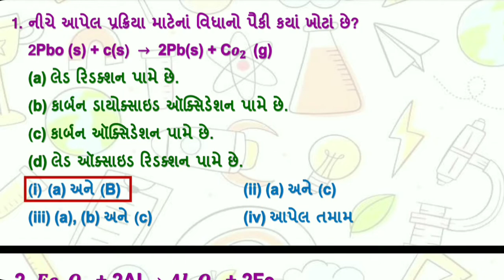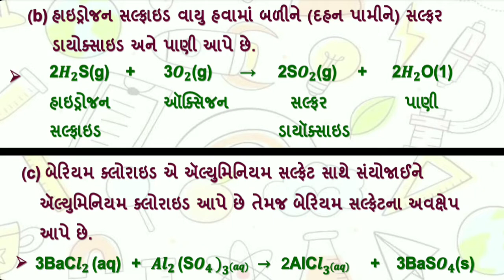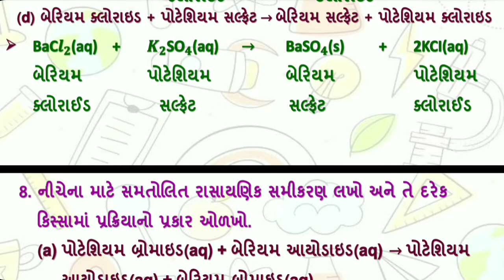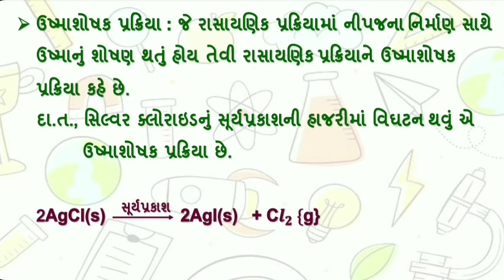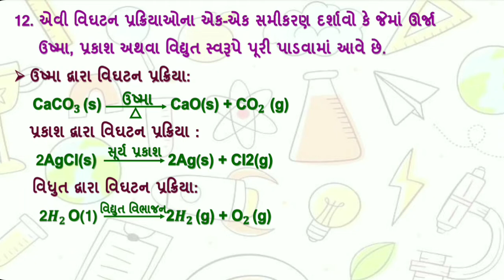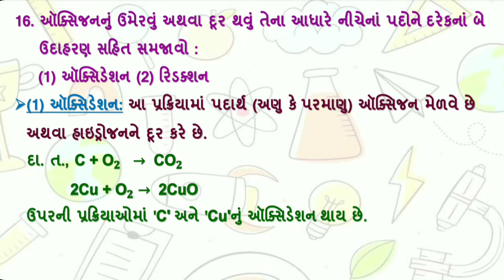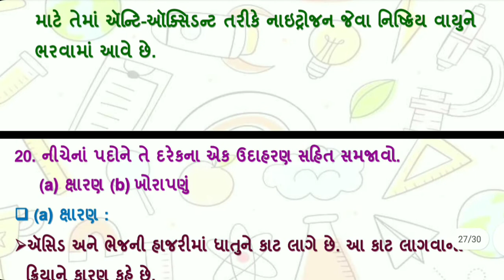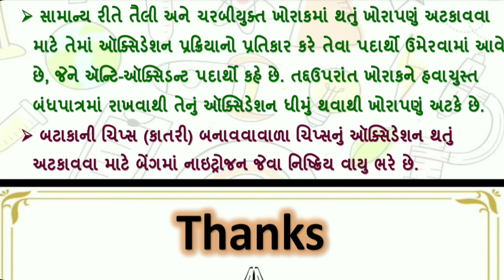std 10 science ch 1 swadhyay | std 10 vigyan chapter 1 swadhyay | dhoran 10 science ch 1 swadhyay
std 10 science ch 1 questions and answers | dhoran 10 vignan swadhyay | dhoran 10 vigyan ch 1 swadhyay | std 10 science ch 1 gujarati medium | std 10 vigyan chapter 1 swadhyay | std 10 vigyan chapter 1 swadhyay | ધોરણ 10 વિજ્ઞાન પાઠ 1 સ્વાધ્યાય | વિજ્ઞાન ધોરણ 10 પાઠ 1 સ્વાધ્યાય | dhoran 10 vigyan | std 10 science ch 1 swadhyay solution

(1) dhoran 10 science
(2) std 10 science ch 1 swadhyay solution
(3) std 10 science ch 1 swadhyay
(4) dhoran 10 science ch 1 swadhyay
(5) std 10 science ch 1 questions and answers
(6) ધોરણ 10 વિજ્ઞાન પાઠ 1 સ્વાધ્યાય
(7) વિજ્ઞાન ધોરણ 10 પાઠ 1 સ્વાધ્યાય
(8) vigyan dhoran 10
(9) dhoran 10 vigyan path 1 swadhyay